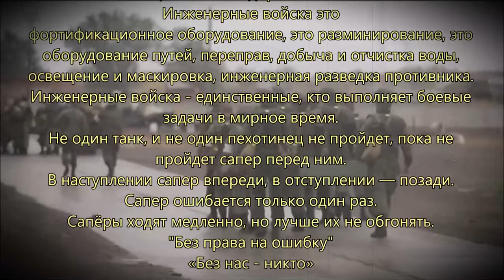Саперы песня саперов (авт. Алексей Коркин) - Sappers (pioneer) song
Давно хотел написать саперную песню, так как я сам в прошлом сапер ВДВ. Было много набросков. Публикую песню в преддверии праздника инженерных войск, дня сапера, 21 января, который мы, саперы ВДВ, так же отмечаем. И соответственно посвящаю песню Инженерным войскам и всем саперам из саперных рот и батальонов других родов войск и силовых структур.
Скачать аудио файл песни в формате mp3 можно по этой ссылке
P.S. В пятом куплете есть слова:
«Саперы всегда впереди в наступлении
Пока бьется сердце в груди»
-  Это дословно слова из нашей строевой песни, которую мы называли: «Саперы - сыны отчизны», текст которой тоже привожу ниже.

Благодарю youtube канал "Военная служба по контракту" за видеоматериал для клипа,

Текст песни:

Em                   G                 D           Em
Мы видели много, мы знаем не мало
     C                  D                 G
И путь наш не очень то прост
   Am                   C                 D          G
Во что бы ни стало, нужна нам отвага
  Am               C    D        Em
И верный ответ на вопрос!

В пустынях, в полях, на речных перекатах
В горах, городах, под водой
В миру, на войне, мы без вариантов
- Всегда принимаем бой!

Мы гибель врага не всегда можем видеть
Но видим спасенные жизни
И наша задача, знать и предвидеть
И выполнить без укоризны

И наше уменье, в спокойствии чинном
Чинить форты, переправы
И наша удача, всегда быть с почином
Мы первые, - а значит мы правы!

Мы помним, а значит Ваше спасение
Где-то на нашем пути!

07 мая – декабрь 2019 года.

Текст строевой песни саперной роты 108 воздушно-десантного полка середины 1990-х годов:

Война громыхала от моря до моря,
Победа была не близка,
Дорогу от мин расчищали саперы,
Идущим в атаку войскам.

Саперы, сыны отчизны,
На вахте отважно стоят,
Саперы, во имя жизни,
Жизни своей не щадят.

На верную гибель идут без сомненья,
Когда нужно жизни спасти

Саперы, сыны отчизны,
Жизней своих не щадят.